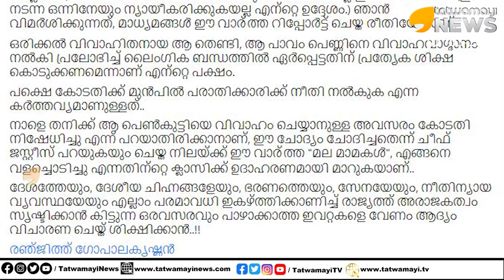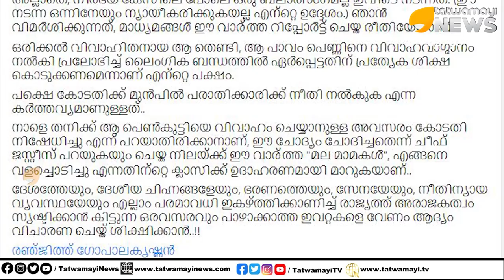പീഡിപ്പിച്ചവനോട് ഇരയെ കല്യാണം കഴിക്കണമെന്ന് കോടതി, ഇതിലെ സത്യം എന്താണ് ??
പീഡിപ്പിച്ചവനോട് ഇരയെ കല്യാണം കഴിക്കണമെന്ന് കോടതി, ഇതിലെ സത്യം എന്താണ്??രഞ്ജിത്ത് ഗോപാലകൃഷ്ണൻ വ്യക്തമാക്കുന്നു | SUPREME COURT OF INDIA